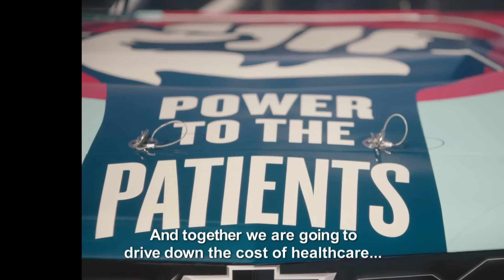Broadway Theater and NASCAR in Times Square to support Patients everywhere.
Broadway Theater and NASCAR converge on Times Square for Power to the Patients.

-Jelani Remy
-Thayne Jasperson
-Natasha Yvette Williams
-Jenn Colella
-Candice Marie Woods
-Jawan Jackson
-Matt Manuel
-Jarrod Spector
-Bobby Conte
-Richard Petty Motorsports
-Erik Jones
-Aeisha Reese
-Adrianne Haslet